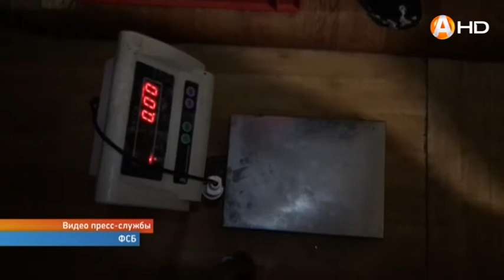В Мурманске задержана преступная группировка - поставщиков краба